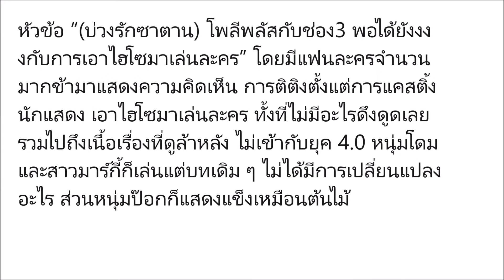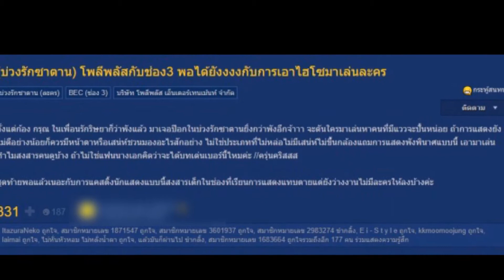บ่วงรักซาตาน ถูกวิจารณ์ยับ ละครเชย เอาไฮโซมาเล่นแข็ง